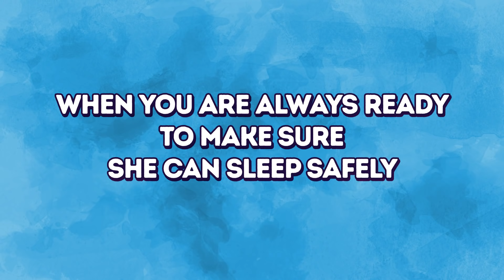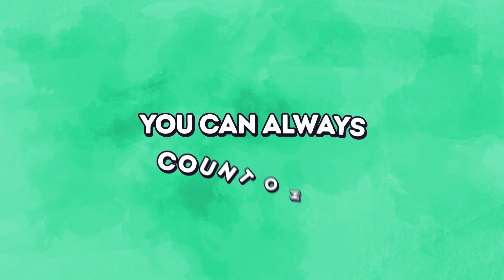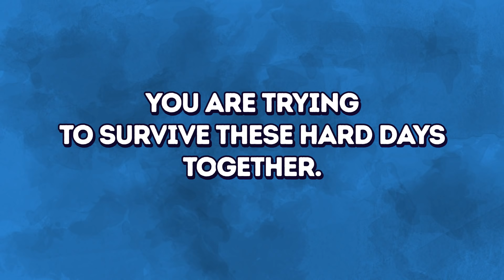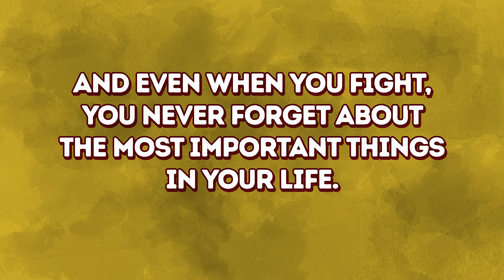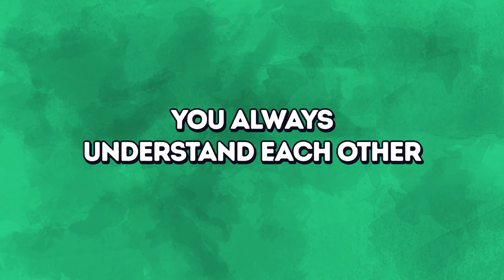11 Signs Your Love Will Last a Lifetime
Every happy couple has their own moments. These moments are usually the small things that can’t be planned in advance. It’s almost impossible to provide a "happiness" formula, but it’s much easier to draw some happy marriage moments.

TIMESTAMPS
When you are always ready to make sure she can sleep safely. 0:33
You can always count on him. 1:16
When her caring doesn’t compromise your manhood. 1:49
You prefer to stay in his arms even if it’s not very comfortable. 2:22
You are trying to survive these hard days together. 2:38
You take turns dealing with inconveniences. 3:05
And even when you fight, you never forget about the most important things in your life. 3:27
You have the same problems. 3:58
You never care what other people think! 4:18
You always understand each other. 4:39
And as long as you are together, you always feel young. 5:03

SUMMARY
Happy couples hug each other often, they kiss, they touch each other while talking, they sit cheek to cheek on the couch while having a conversation, they curl around each other when they sleep, or they just gaze at the stars. And, yes, they go all the way from time to time — when it’s right for them.
Every happy couple has their own moments that help them to express their love and stay together. These moments are usually the small things that are not logical and can’t be planned in advance.